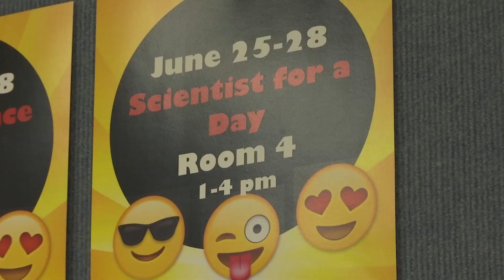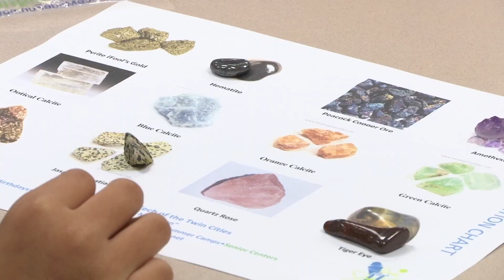Maple Grove Summer Camp Allows Kids to Be Scientists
It may be June, but that doesn’t mean schools are empty. In fact, there’s some serious learning going on inside Maple Grove’s Cedar Island Elementary School, mixed in with a bit of fun.
“Most of the things we do are hands-on activities because science isn’t done by reading books. It’s done by getting your hands dirty,” said Adam Hesch, a scientist from ‘High Touch High Tech of the Twin Cities.’
Hesch’s company is leading a ‘Scientist for a Day’ summer camp in conjunction with Osseo Area Schools.
“It started about two years ago with a mission to create more scientists around the world and to get kids interested at a younger age,” he said.
This four-day camp focuses on a different area of science each day.
On Wednesday, the topic was geology, so the kids literally got their hands dirty while searching for rocks buried in sand. Hesch refers to his teaching method as ‘edutainment.’
“That seems to be how kids are learning these days, through entertainment while being educated,” Hesch said.
Getting More Girls Involved
By all accounts, the kids seemed to enjoy themselves, at least according to 9-year-old Natalie Madan of Maple Grove.
“I have been exploring nature since I was tiny,” Madan said. “Like, I just like it. I just like science.”
Madan is one of several girls in this summer camp, and she’s on a mission to prove the doubters wrong.
“Science is awesome,” Madan said. “And girls can be scientists, which some people don’t think is possible.”
Hesch says he enjoys seeing how much the female students get into the class.
“That’s one of the biggest things that’s lacking in the science world is a huge female component, and sometimes I have classes where it’s nothing but girls,” he said.
He hopes the eventually students become scientists, or at the very least, look at the world in a different way.
“You need to use your imagination, you need to use your curiosity, and you need to use your observation skills,” Hesch said. “And those are the only three things you need to be a scientist.”
The ‘Scientist for a Day’ camp is one of many offered by Osseo Area Schools. For a list of summer camp options, you can go